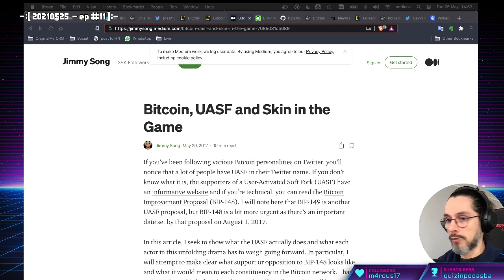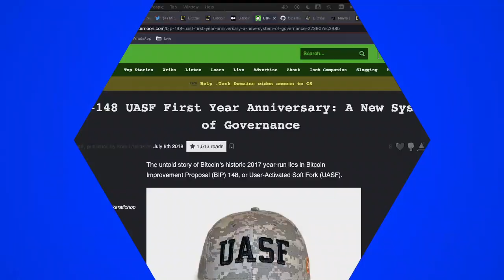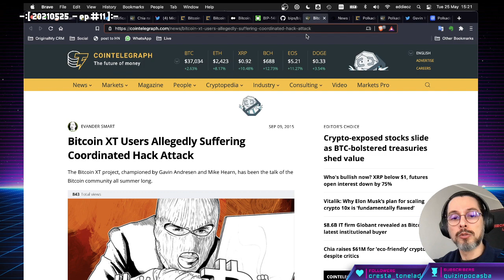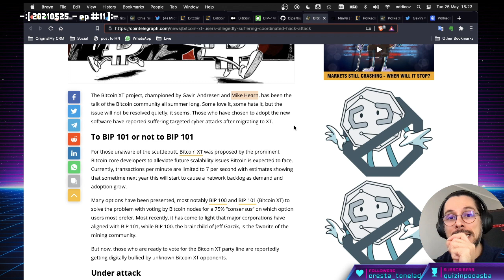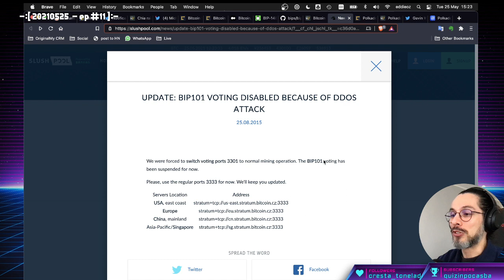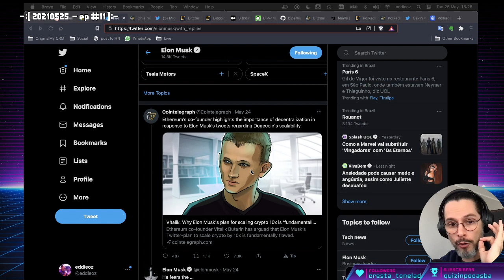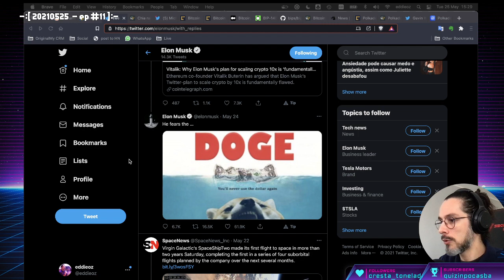Destaque: [ Morning Crypto ] EP #11.1 - Corte - New York Agreement e o que aconteceu por trás de Se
[ MORNING CRYPTO ][ CORTE ][ EP #11.1 ]

Neste recorte, vamos discutir sobre o poder e o papel dos mineradores, desmistificando a ideia de que são eles quem detêm o poder sobre a rede.